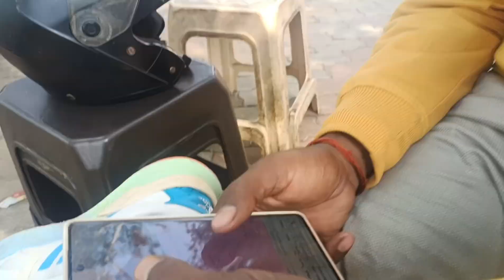Kitna Khush The Hum Fir Achanak Kya Ho Gya 🥲 ll Mujhe Jana Pada Hazaribagh✨ ll Mera Accident Ho Gya😐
Mere Channel Ko Support Kro Guys 🙏❤️

Your Queries - Kitna Khush The Hum Fir Achanak Kya Ho Gya
Mujhe Jana Pada Hazaribagh
Mera Accident Ho Gya😐
hamare sath kya kya ho rha hai
mujhe huaa tayfaid
humlog ko kiski Nazar lag gai
hmara huaa accident
humko Jana pada addmission ke liye hazaribagh
mera addmission ho gya
aate time huaa accident
mujhe aai chot